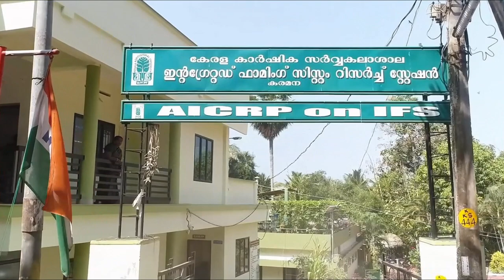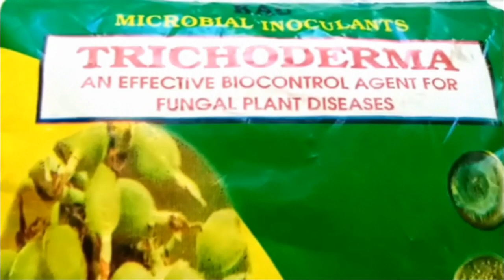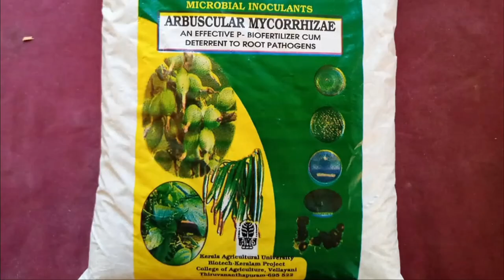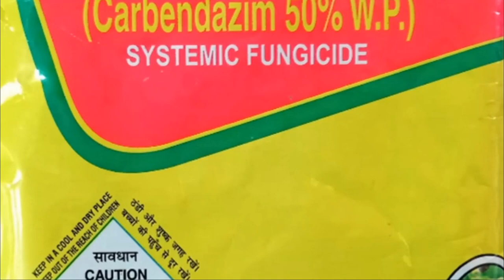IFSRS,Karamana-KrishiArivukal XIX -Seed treatment for managing diseases in homestead based IFS model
Homestead based IFS, the major farming system in Kerala, has vegetables as a major component. Diseases are a major threat faced in vegetable cultivation. Seed treatment acts as a primary step for reducing initial disease incidence and thereby, enhancing yield.